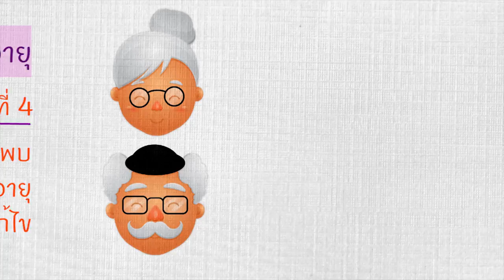wu003_EP.4_ปัญหาหรือภาวะวิกฤติที่พบบ่อยในวัยสูงอายุ (Part 3/4)